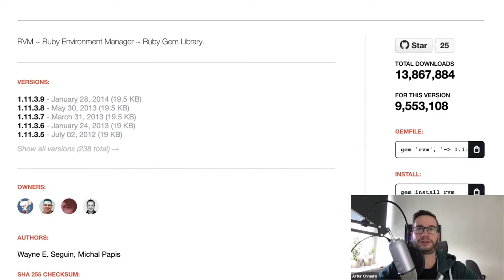Tworzenie Open Source (Michał Papis, Piotr Kuczynski) - FullStak #7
O satysfakcji z tworzenia i bolączkach ruchu Open Source porozmawiałem z Michałem Papisem oraz Piotrem Kuczynskim. Panowie na codzień pracują w branży IT, a po godzinach rozwijają narzędzie RVM, które pomaga programistom i administratorom zarządzanie wersjami w projektach Ruby

1:00 - Przedstawienie gości
5:00 - Pierwsza kontrybucja do Open Source
6:20 - Co to jest RVM?
7:45 - Statystyki pobrań RVM
11:30 - Kiedy projekt staje się ważny
15:50 - Satysfakcja i korzyści z tworzenia wolnego oprogramowania
21:30 - Czego można się nauczyć?
22:30 - Jak juniorzy mogą włączyć się do projektu open source?
32:00 - Wybór odpowiedniego projektu
35:00 - Kultura pracy
37:50 - Problemy ruchu Open Source
41:00 - Zaangażowanie firm
43:00 - Modele biznesowe, crowd-funding dla projektów Open Source
46:00 - Wsparcie firm
50:30 - Monetyzacja wolnych licencji
54:00 - Praca dla samej satysfakcji
58:00 - Open Source w zamówieniach publicznych
1:10:00 Automatyka i inteligentne domy
1:11:00 Ciekawe projekty Open Source od Sindre Sorhus

Jak szukacie ciekawych projektów lub wyzwań zawodowych to zachęcam do kontaktu z Piotrem lub Michałem!

Rozmawiał Artur Chmaro